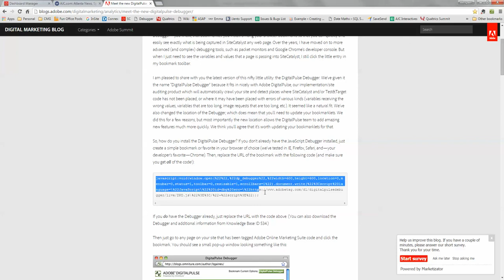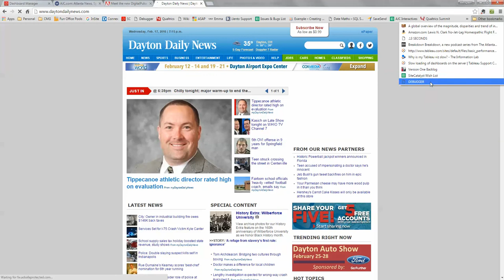Install adobe digital debugger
How to install adobe digital debugger on Chrome. It's very convenient tool, but right now it's not as powerful as Charles.